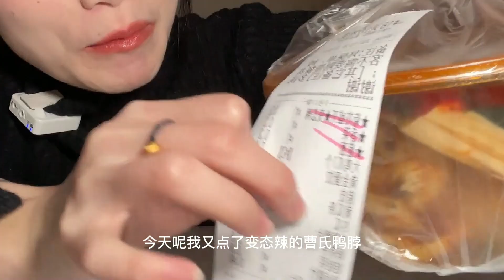【爆辣丹妮】成都第一辣卤？挑战变态辣曹氏鸭脖，辣到喷火！| MUKBANG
成都本土辣卤曹氏鸭脖，变态辣简直太爽了，吃一口全身冒汗，强烈推荐！

哈喽大家好~我是爱挑战爆辣的丹妮，
00后饭桶博主，一个有辣椒猖狂症的女子！